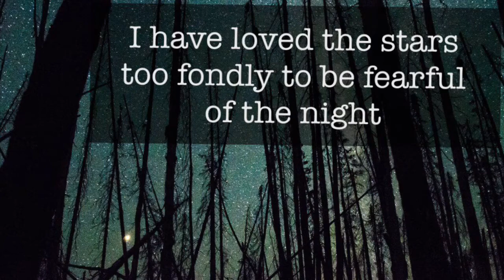Northern Boreal Aurora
The Northern Boreal Forest in northeastern Ontario displays the Aurora Borealis